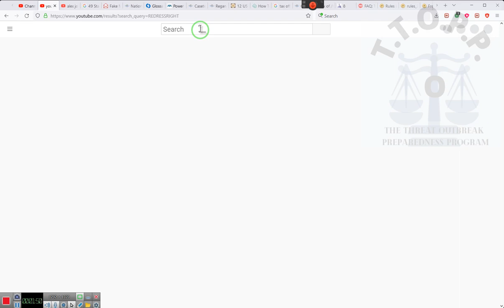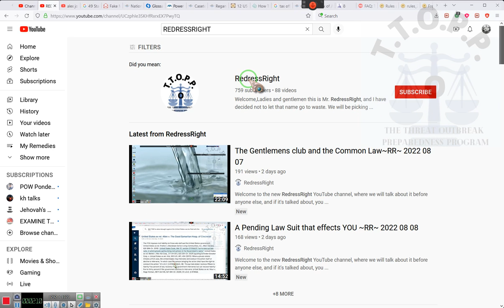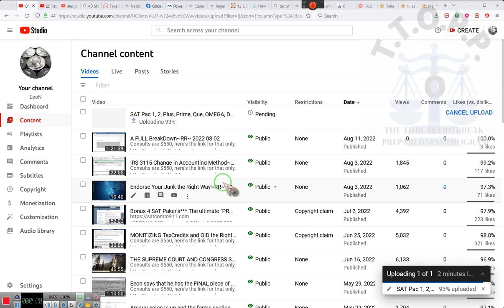WE'VE MOVED TO A DUPLEX redressright youtube channel~RR~ 2022 08 11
Redressright youtube channel link